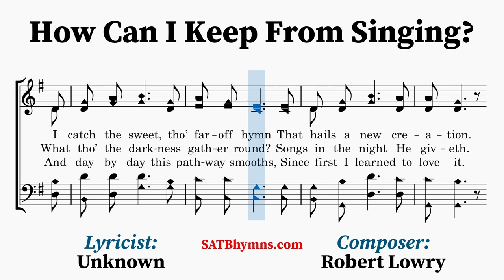How Can I Keep from Singing? | Robert Lowry | A Cappella/SATB Hymn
Lyricist: Unknown
Composer: Robert Lowry

The first known publication of the words was on August 7, 1868, in The New York Observer, titled “Always Rejoicing”, and, attributed to “Pauline T.”  The song was published by Robert Lowry (1826–1899), in Bright Jewels for the Sunday School (1869).   Here Lowry claimed credit for the music but gave no indication as to who wrote the words.
~Lyrics~
1. My life flows on in endless song;
Above earth’s lamentation,
I catch the sweet, tho’ far-off hymn
That hails a new creation.
Thro’ all the tumult and the strife
I hear the music ringing;
It finds an echo in my soul,

2. What tho’ my joys and comfort die?
The Lord my Savior liveeth;
What tho’ the darkness gather round?
Songs in the night He giveth.
No storm can shake my inmost calm,
While to that refuge clinging;
Since Christ is Lord of heav’n and earth,

3. I lift my eyes; the cloud grows thin;
I see the blue above it;
And day by day this pathway smooths,
Since first I learned to love it.
The peace of Christ makes fresh my heart,
A fountain ever springing;
All things are mine since I am His,
How can I keep from singing?